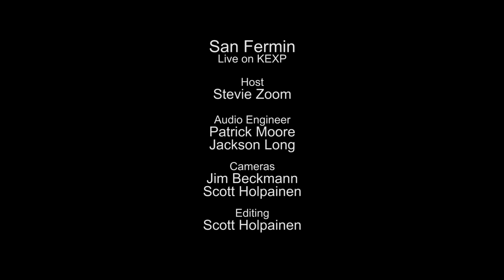San Fermin - Renaissance! (Live on KEXP)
presents San Fermin performing "Renaissance!" live in the KEXP studio. Recorded March 2, 2014.

Host: Stevie Zoom
Audio Engineer: Patrick Moore & Jackson Long
Cameras: Jim Beckmann & Scott Holpainen
Editor: Scott Holpainen